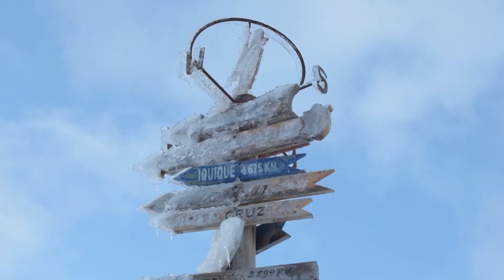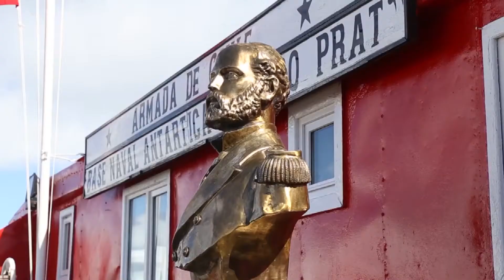ESTUDIANTES A ANTÁRTICA